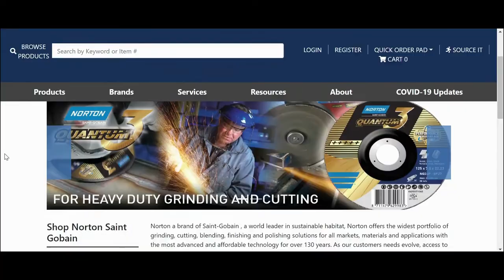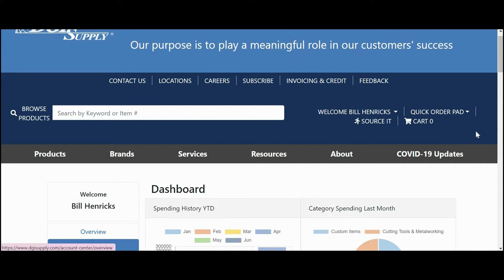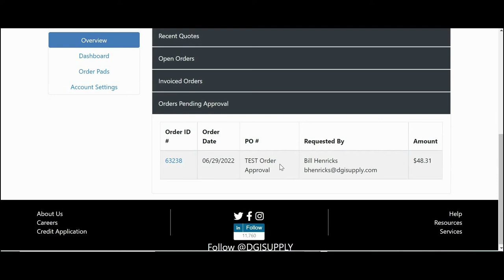New and Improved DGI Supply Website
The new home of DGI Supply online!